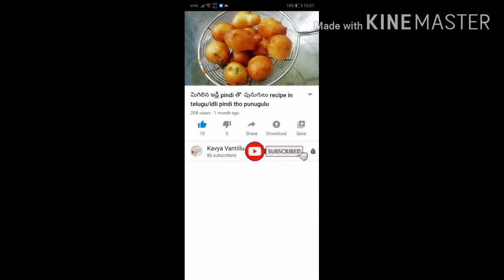బోటి కూర Boti curry Rice and Roti loki super Recipe in telugu